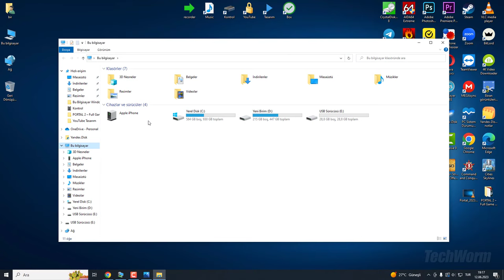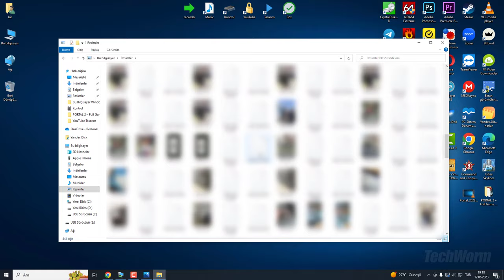İPHONE’dan BİLGİSAYARA USB KABLOSU İLE FOTOĞRAF & VİDEO ATMA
Merhaba Arkadaşlar. Bu videomuzda USB Kablosu ile iPhone'dan bilgisayara nasıl fotoğraf ve videolarınızı aktaracağınızı anlattık.

İPHONE’unuzu dosya aktarabilen bir USB kablosuyla bilgisayarınıza bağlayın. Telefonunuzu ve kilidini açın. Cihaz kilitliyse bilgisayarınız cihazı bulamaz. Bilgisayarınızda, Fotoğraflar uygulamasını açmak için Başlat düğmesini’ ve ardından Fotoğraflar ’ı seçin. İçeri aktar - USB cihazından 'ı seçip yönergeleri izleyin. İçeri aktarmak istediğiniz ögeleri ve bunları kaydedeceğiniz konumu seçebilirsiniz. Algılama ve aktarma işleminin tamamlanması için birkaç dakika bekleyin. İçeri aktarmak istediğiniz fotoğrafların bulutta değil cihazda bulunduğundan emin olun. Ardından, cihazınızın türüne ilişkin adımları izleyin. Bu şekilde, İPHONE’dan BİLGİSAYARA USB KABLOSU İLE FOTOĞRAF & VİDEO ATMA işlemini kolayca gerçekleştirebilirsiniz.

Başka bir sorunuz varsa lütfen bana bildirin.😊